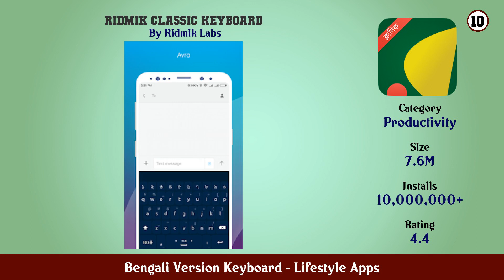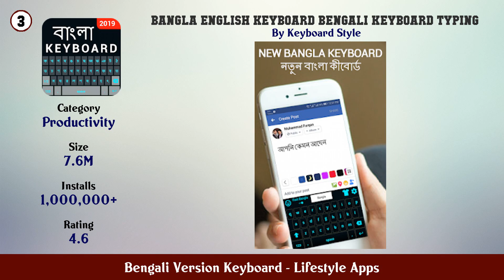Top 10 Bengali Version Keyboard Android Apps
In this video we have listed Top Bengali Version Keyboard Android Apps. This video is for information and reference purpose only.